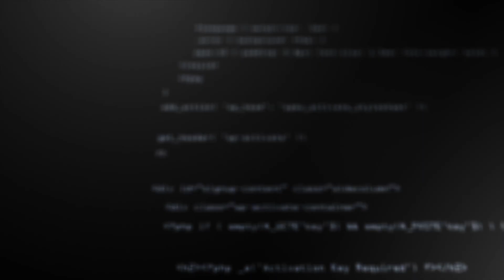Mac, Windows, or Linux For Cyber Security